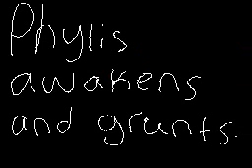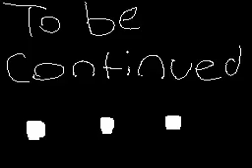Ai Living -- Episode 7